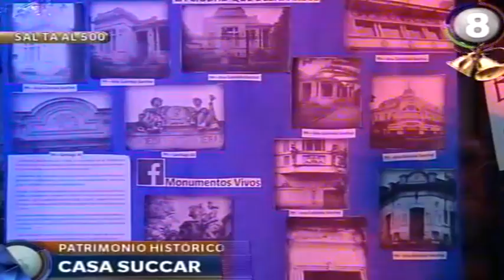Casa Sucar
Piden que sea expropiada para un Centro Cultural.
Varias protestas y manifestaciones hubo ayer por la tarde en distintos puntos de la ciudad y por diferentes motivos.  Una de ellas en calle Salta al 500 frente a la denominada Casa Sucar recordemos que los propietarios -la familia Lucci- está reclamando permisos para demolerla, pero distintas organizaciones de defensa del patrimonio cultural consideran que -por su arquitectura- debe ser expropiada y convertida en un centro cultural.